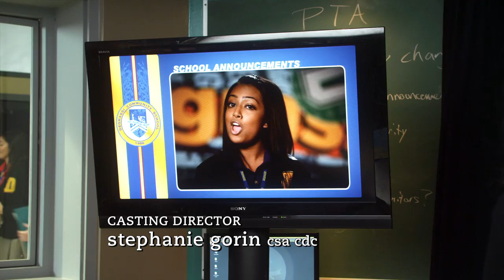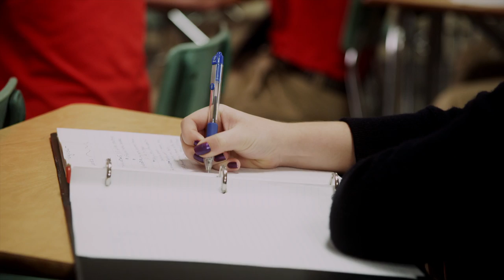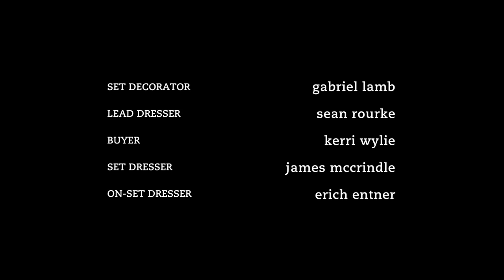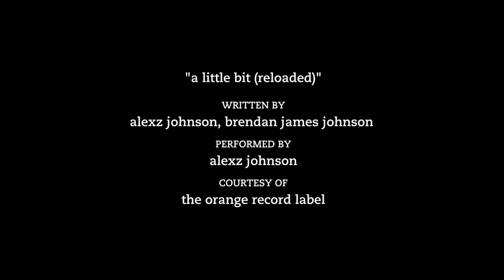Degrassi: The Next Generation 1044 - Drop The World, Pt. 2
When Eli becomes obsessed with their relationship, Clare starts to pull away – afraid Eli’s going to do something crazy. As Eli senses Clare slip away, he’s determined to do whatever it takes not to lose another girlfriend – whatever it takes! When Holly J confronts her own mortality, she comes to the difficult truth – Sav is not the right guy for her. With Fiona’s support, Holly J breaks things off with him. But when Holly J finds out Fiona has feelings for her, she must get over herself or lose her best friend too. Jenna goes babyzilla on KC only to realize she needs to let him have a good time before the baby arrives. But when Jenna goes into labour at the Spring semi-formal and KC’s tied up at his boy baby shower, KC might not make it to Jenna in time.